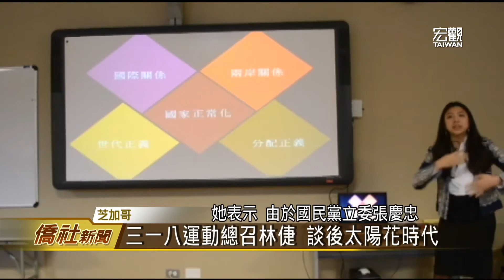三一八運動三週年FAPA舉辦座談會—宏觀僑社新聞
被譽為翻轉臺灣政治板塊，結束國民黨輝煌時代的臺灣三一八運動，已經三週年了。臺灣人公共事務會伊州分會，邀請現任FAPA總部政策研究員及曾深入參與三一八運動的林倢，到芝加哥僑教中心演講，和大家分享臺灣的後太陽花時代，由島內至海外的青年觀點。

臺灣宏觀電視 張淑懿 (編輯 施羽潔)
美國芝加哥 採訪報導

➨更多宏觀影片：
《新聞類》